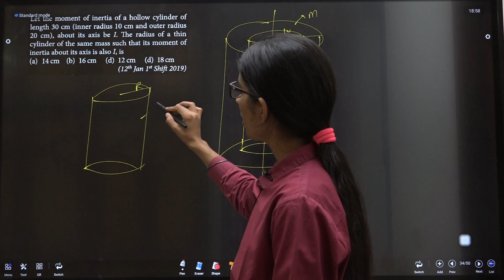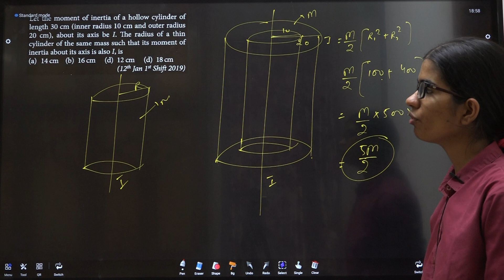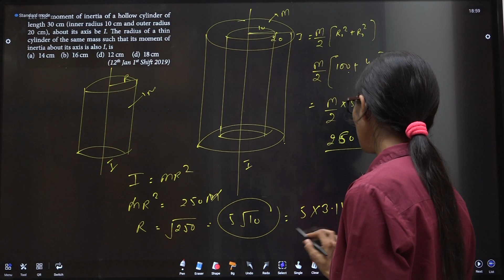Let the moment of inertia of a hollow cylinder of length 30 cm (inner radius 10 cm and RT DTS 17 Q7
Let the moment of inertia of a hollow cylinder of length 30 cm (inner radius 10 cm and outer radius 20 cm), about its axis be I. The radius of a thin cylinder of the same mass such that its moment of inertia about its axis is also I, is